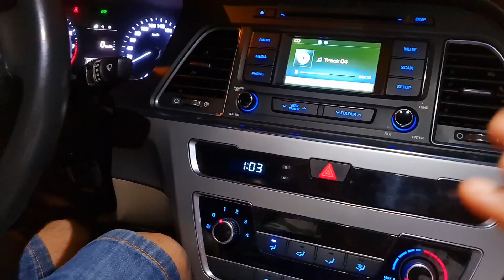Ghar🏘 Pet 🐕 Car🚗 Sab Ek Hi Din Mein Dekh Liya || Ram Navmi Celebration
HoneyBunny